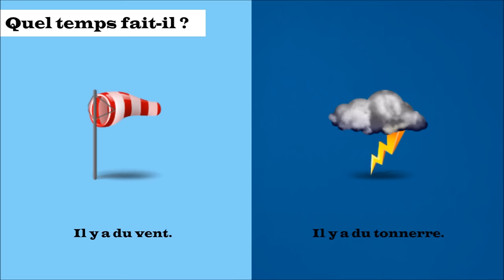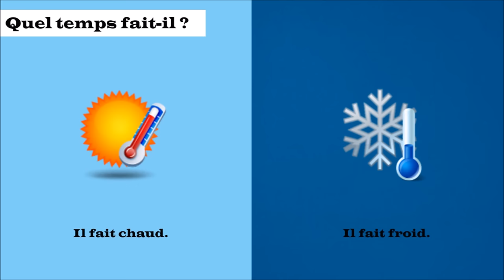【Bruits de FLE】 Quel temps fait-il ? (la météo)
Niveaux A1-A2 : Enseigner/Apprendre le vocabulaire de la météo avec les bruits de la nature.

Enseignant : André Segarra